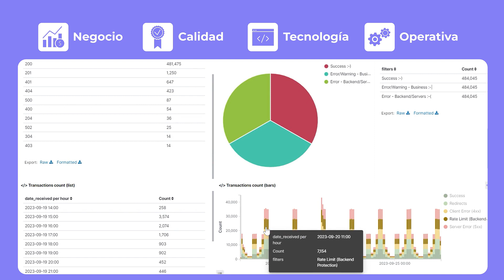Sensedia Analytics - Torne sus APIs observables y obtenga información importante con gran rapidez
Supervise y evolucione sus APIs. Genere cuadros de mando personalizados para analisar problemas y causas profundas.